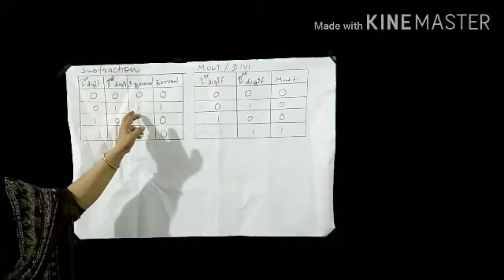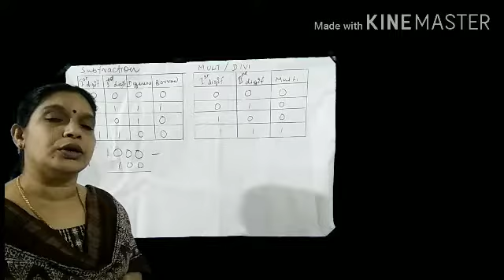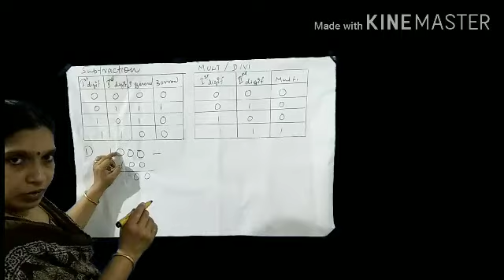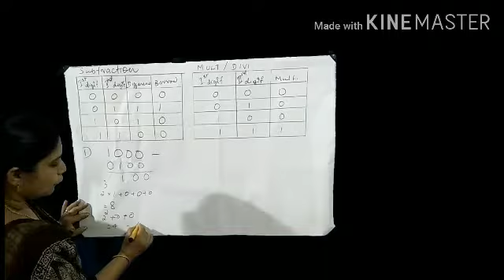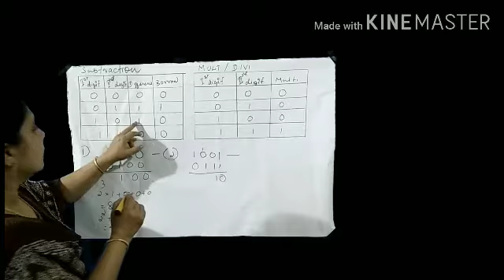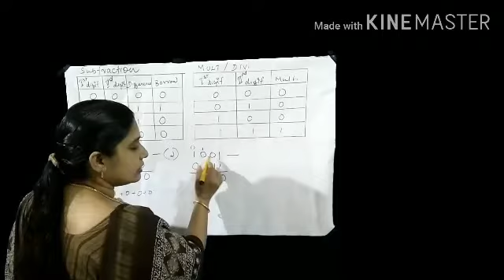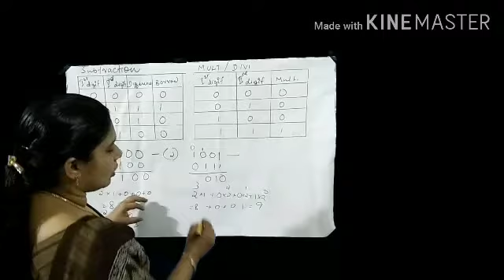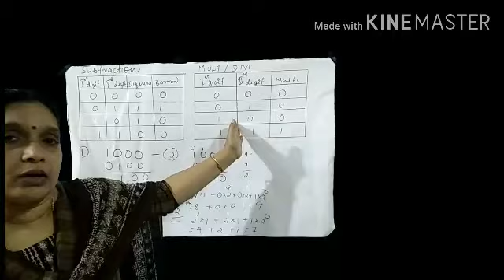Digital Electronics Part -V :- Binary Subtraction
Digital Electronics
Binary Subtraction